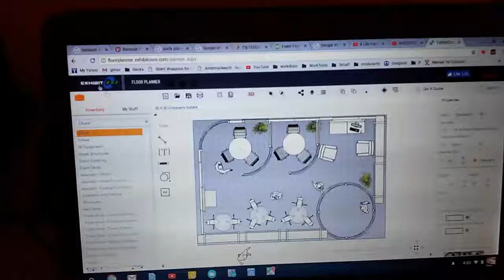October 23, 2017